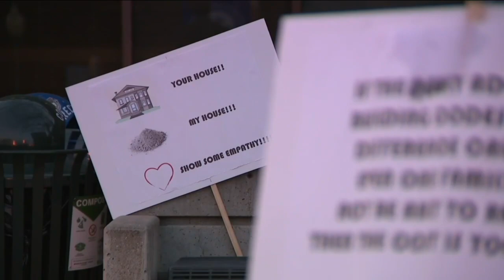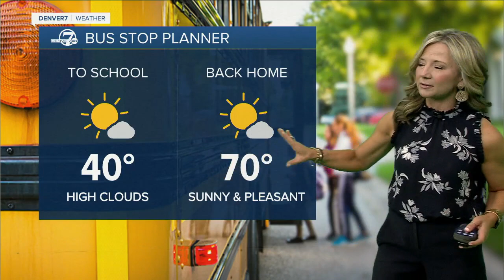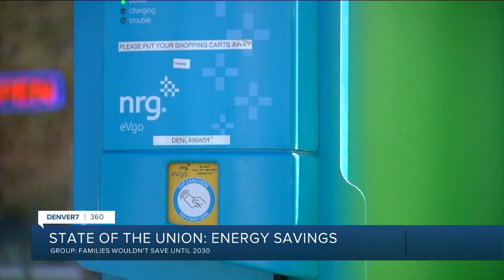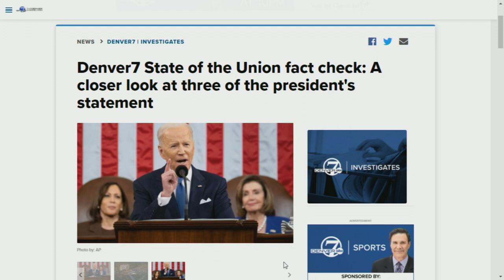Denver 7+ Colorado News Latest Headlines | March 2, 6am